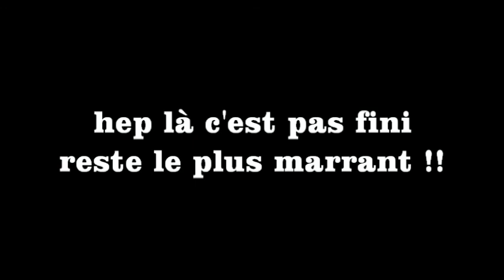the gap.mpg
ride sur bédarrides et ventoux le 26 et 27 novembre